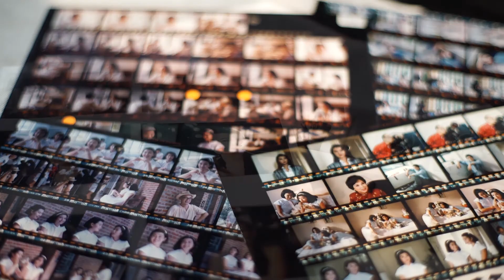楊凡電影《流金歲月》復修版 Yonfan _Last Romance_粵語主題曲 MV 葉蒨文 Sally Yeh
《流金歲月》主題曲 粵語版本

Yonfan 楊凡｜Hong Kong 香港｜1988｜101’｜Cantonese 粵語
鍾楚紅Cherie CHUNG｜張曼玉 Maggie CHEUNG | Tsurumi SHINGO 鶴見晨吾

周啟生 作曲 ｜ 潘偉源 作詞 ｜葉蒨文 主唱

去 流逝似金年月
如何令往昔留住
金光裡 難在雨中重遇
前塵事倍添凌亂 晴陽升上

斜陽歸去 無論愛是否有緣
茫然在匆匆中打轉
如夢逝去瞬息萬變